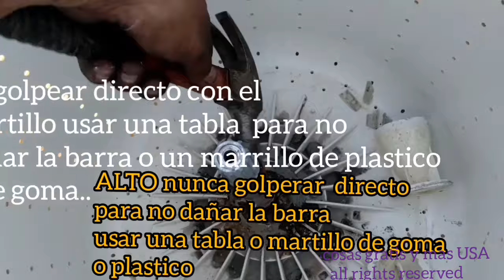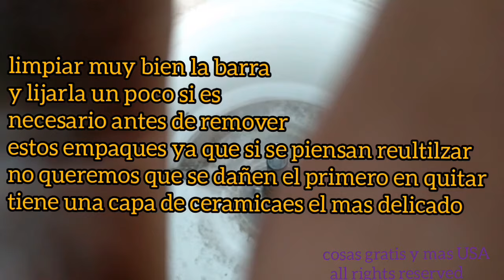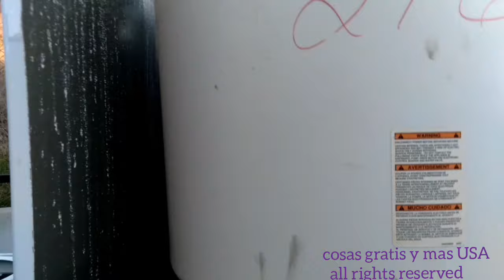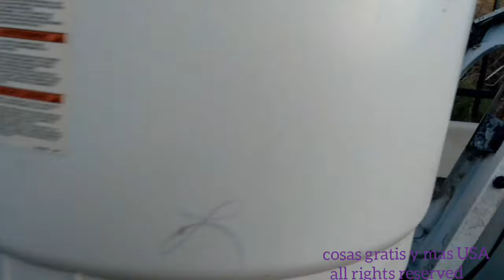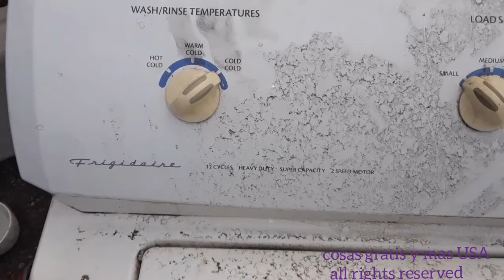como desarmar lavadora frigidaire desarmado total para reparaciones..guia para principiantes